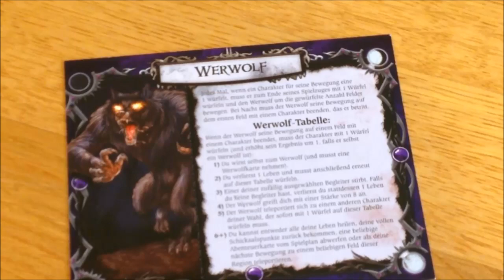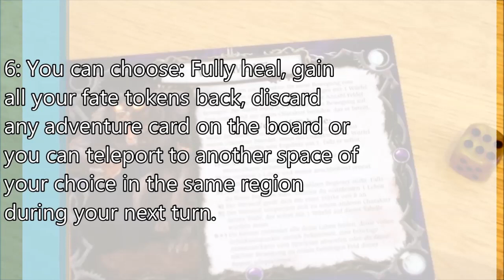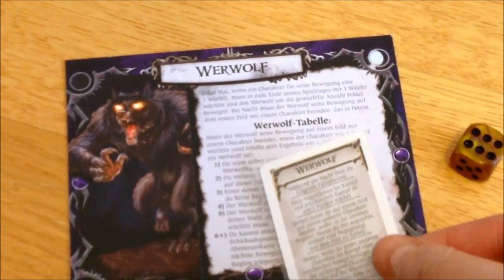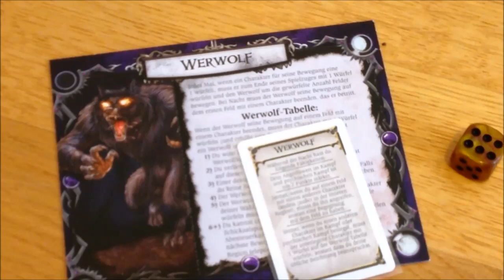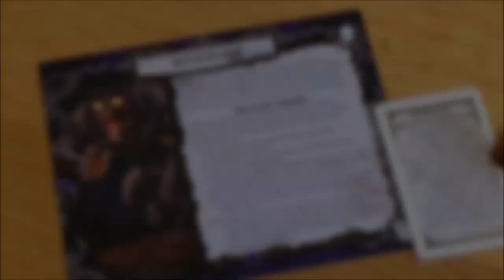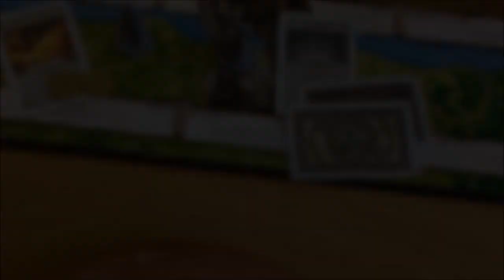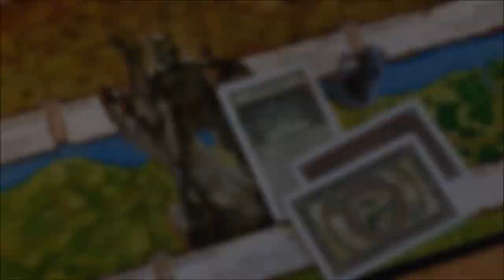jPlay - Playthrough of Talisman 4th Edition (Part 2 - Enter the Toad)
As promised will this video be considerably longer and focus on the actual gameplay and a nice surprise at the end of this episode! Still I want to show you most aspects of each game - so it's actually nice for you (but not for one of the characters ;-)